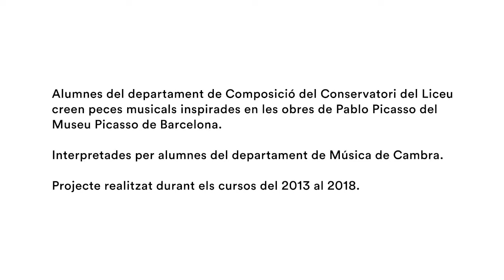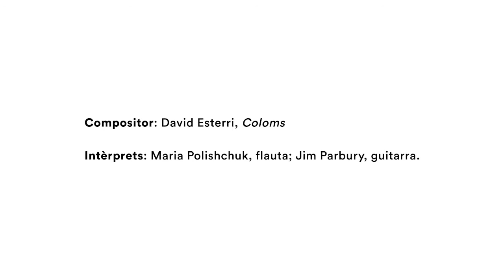Musicant Picasso: "Coloms"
Musicant Picasso 2020.
David Esterri, "Coloms".
Intèrprets: Mar Sala, flauta; Miquel Marín, guitarra.
Obra pictòrica: "Els colomins", de Pablo Picasso.

És una peça senzilla en estructura ternària en què Esterri ha volgut copsar la llum i els colors mediterranis del quadre de Picasso. La tímbrica particular que es desprèn de la formació a duo, en constant interacció, serveix a la perfecció per a recrear un paisatge quotidià, contemplatiu i de cant a la natura, en línia amb la fascinació que sempre ha produït el món dels ocells tant a músics com a pintors.

Col·laboració entre el Museu Picasso de Barcelona i els alumnes del conservatori del Liceu de Barcelona.